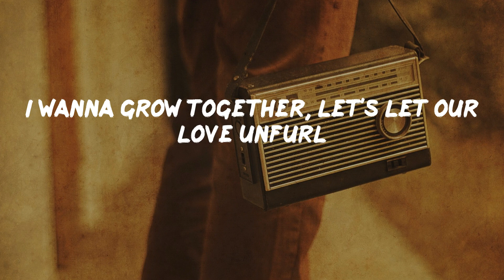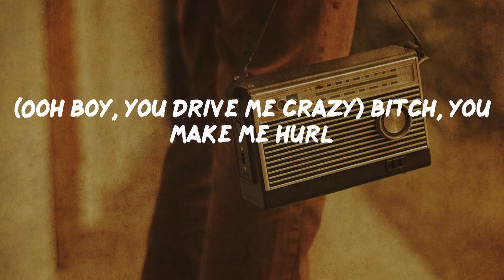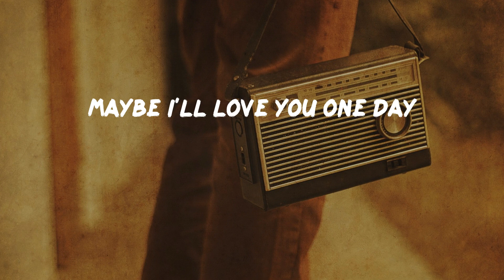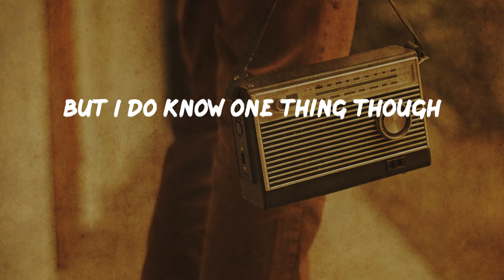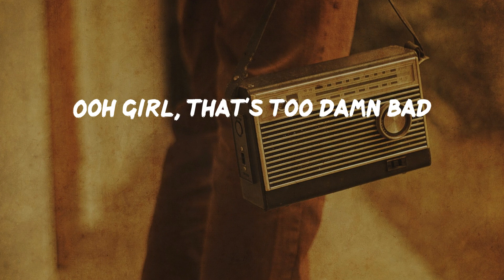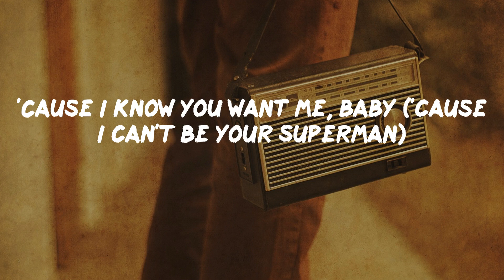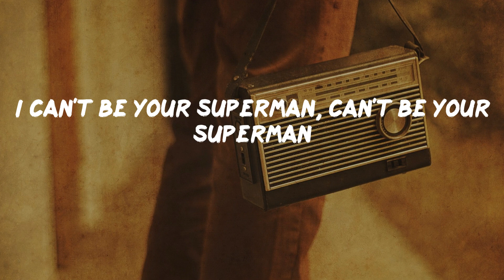Eminem - Superman (lyrics)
Eminem - Superman (lyrics) | Old School

Mmm
You high, baby?
Yeah
Yeah?
Uh-huh
I'm here to save you, girl, come be in Shady's world
(Ooh boy, you drive me crazy) bitch, you make me hurl
Saturday through Sunday, Monday (hey, hey)
We'll see how much you'll be partyin' then
'Cause I know you want me, baby ('cause I can't be your Superman)
I think I want you too (can't be your Superman)
I think I love you, baby (can't be your Superman)
I think I love you too (can't be your Superman)
I'm here to save you, girl (I can't be your Superman)
Come be in Shady's world (can't be your Superman)
I wanna grow together (can't be your Superman, your superman)
Let's let our love unfurl (your superman)
You know you want me, baby (I can't be your Superman)
You know I want you too (can't be your Superman)
They call me Superman (can't be your Superman)
I'm here to rescue you (can't be your Superman)
I wanna save you, girl (can't be your Superman)
Ooh, boy, you drive me crazy (can't be your Superman, your superman)
Bitch, you make me hurl (your superman)
I'll slap you off that bar stool (ahh)
Let's let our love unfurl